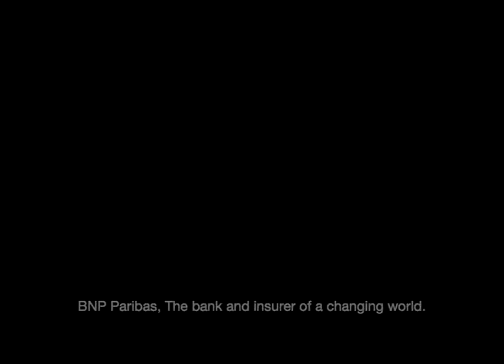BNP credit Immo - 'The Box'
Inspired by Oneinthree's music video for the V.V. Brown song L.E.A.V.E., creatives invited the director's back in to the studio to produce this ad to highlight the all-in-one home loans available at BNP Paribas.
Copywritter: Daniel Chandler, John Whelan.
Art director: Nicolas Ermakoff.
Director: OneInThree.
Production company: WAM.
Post production: The Mill.